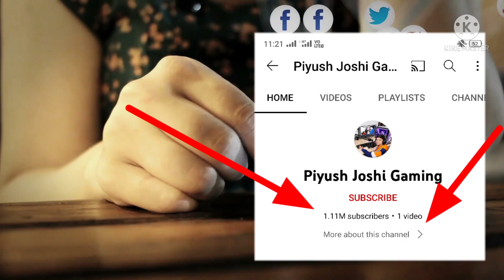1 Video me 1 Million Subscribe ho gaye Piyush Joshi Gaming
1st Video mein hi Popat Hogya 😂 @Piyush Joshi Gaming